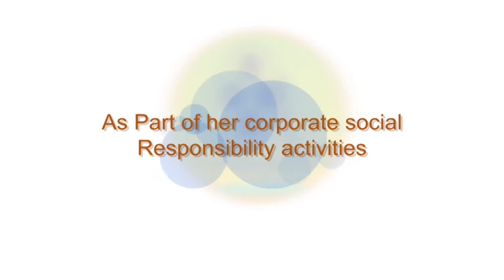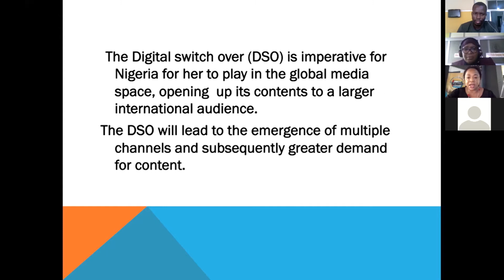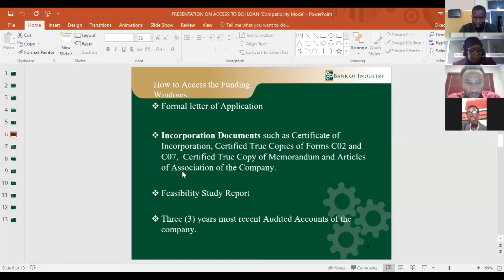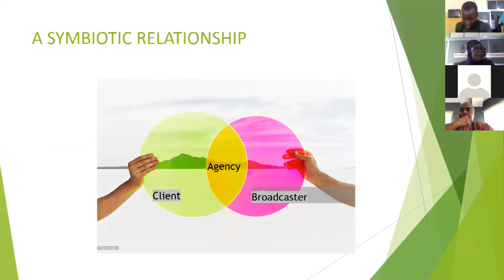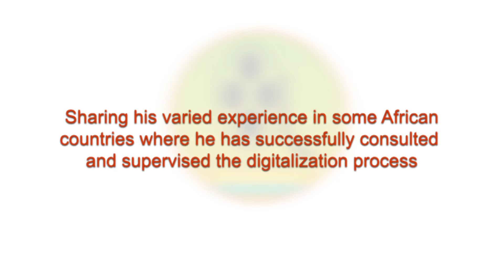Aims Media Webinar on DSO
Aims Media maiden Webinar on Digital Switch Over.